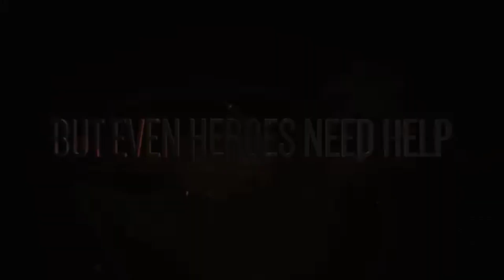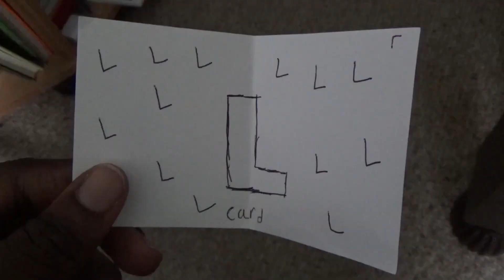Sonic Fans During the Build Up To Sonic Forces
Damn, today marks 5 years since the first teaser trailer of Sonic Forces. This skit sums up how most Sonic fans acting during the whole build up to Sonic Forces.